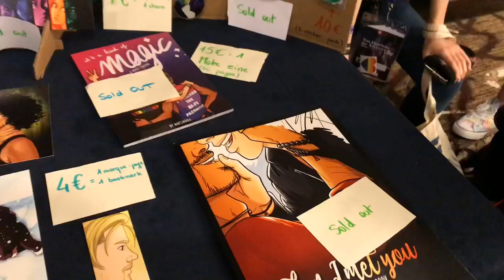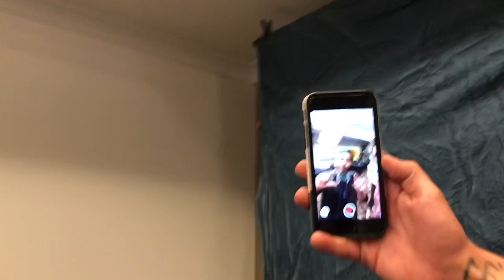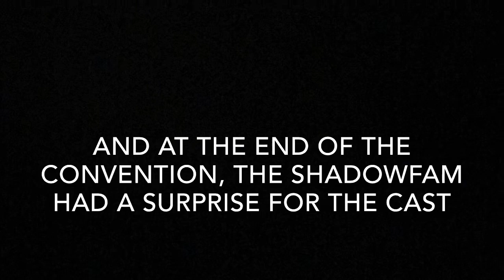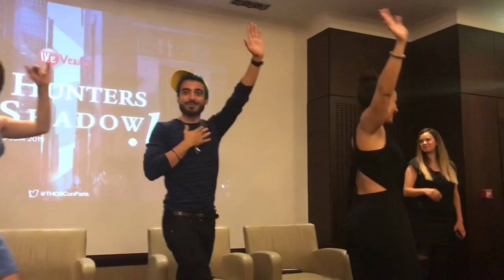THOSBE VLOG: SHADOWHUNTERS CONVENTION ft. The Shadowhunters Cast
This is a real video. Not clickbait. 100% real. I GOT TO FILM A VLOG WITH THE SHADOWHUNTERS CAST AND IT WAS THE BEST BIRTHDAY EVER! Thank you Wevents!